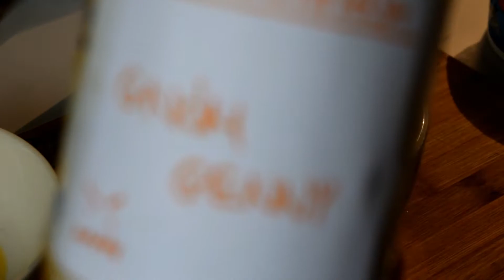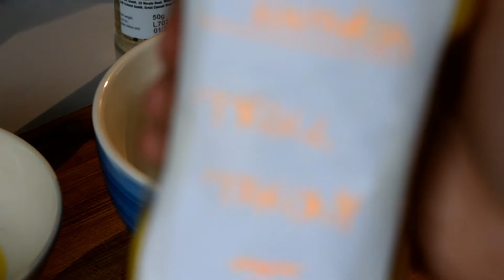Szemgolyó kaszinótojás recept | Halloween DIY hidegtál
A kaszinótojást mindenki szereti, de miért csak húsvétkor készítenéd el? Mindjárt itt a Halloween, amire szintén tökéletes rémisztő szemként tálalva a halloween buli asztalon! Nagyon egyszerű, mutatós és finom! Nézd meg, hogy is készül! Teljes recept:

🌺 Támogass bennünket Patreonon! Nézd meg, miket adunk a cserébe hálánk jeléül: 🎁